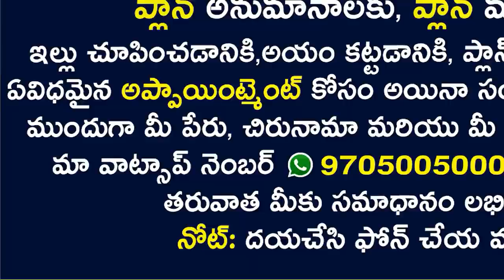🏠 వాస్తు అంటేనే గణితం, గణితం లేని ఇల్లు పనికిరాదు harivastu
395 👉 Please Watch  ► 🏠 వాస్తు అంటేనే గణితం, గణితం లేని ఇల్లు పనికిరాదు harivastu

What is mean by vastu,
vastu ante emity ,
vastu means ,
vastu ante only ayadi matrame ,
hari vastu pradhana mainadi kevalam ayadi ganitham ,